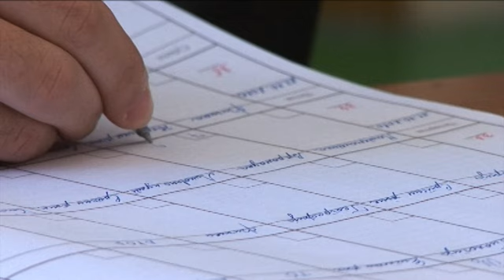Емисија 09 - 20.11.2010. ДАНИЈЕЛ МИХИЋ